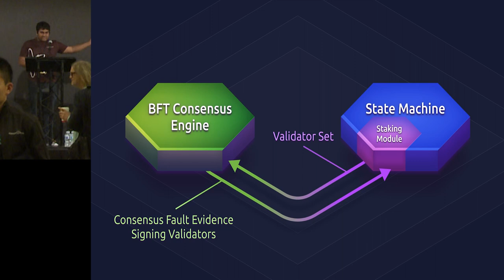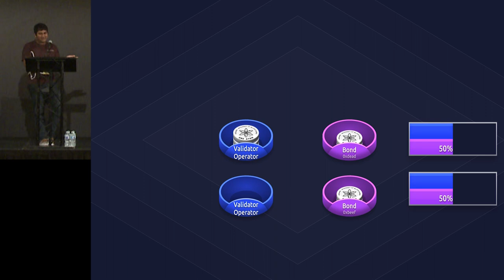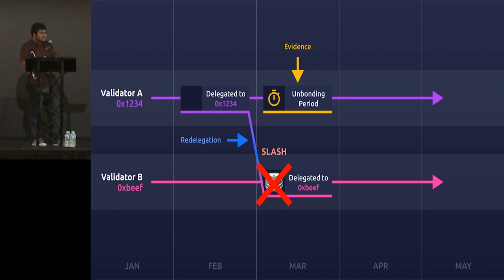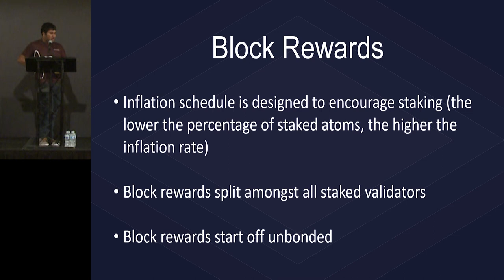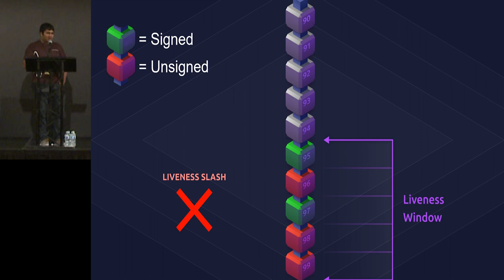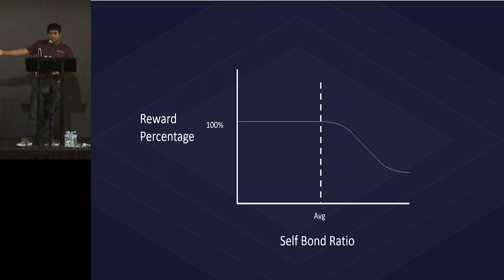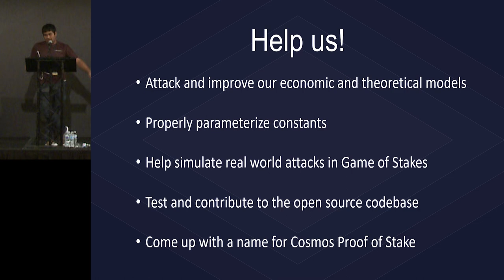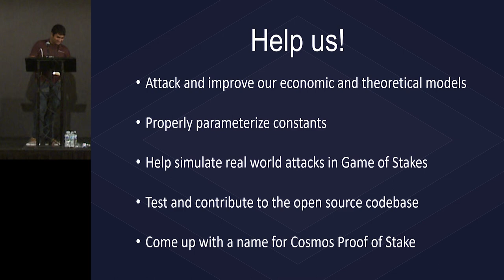Cosmos Proof of Stake - Sunny Aggrawal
A Proof of Stake mechanism consists of a distributed consensus protocol and a cryptoeconomic system of incentives and punishments. While many are familiar with Tendermint consensus, this talk will delve into the decisions and tradeoffs that went into the cryptoeconomic design of the Cosmos Hub in order to make a secure and decentralized Proof of Stake blockchain.